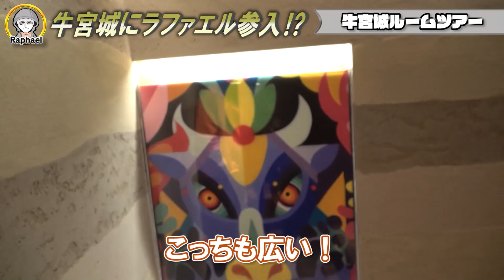ヒカルに内緒で宮迫さんの牛宮城と手を組む事になりました【ラファエル】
■超コスパ！歯を自然な白さにするセルフホワイトニング用LEDマシン+専用ゲル
【女性用LP】

■ラファエルがイメージモデルをしてる
アパレル、プロテインはこちら👇
スペリオルワン